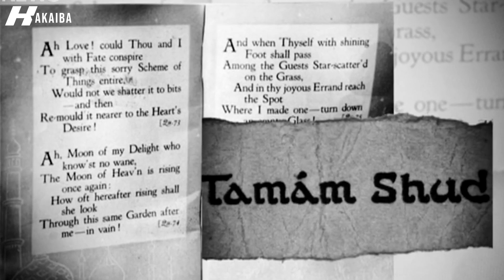10 Pinaka Kakaibang Bagay na Nakita sa Tabing Dagat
Tayong mga Pinoy ay mahilig pumunta sa beach. Habang nandon, madalas tayong nakakakita ng mga bagay na natangay ng alon sa pangpang. Karamihan sa mga “na-washed-up” na bagay ay mga basurang naiwan o mga nakalimutang mga gamit ng ibang beach goers. Paminsan-minsan rin may mga minalas na isda, jellyfish, at starfish.
Ngunit, ang videong ito ay hindi tungkol sa mga basura at patay na isda. Welcome back sa ating channel at sa araw na’to ay pag-uusapan natin ang sampo sa pinaka-kakaibang bagay na nakita sa tabing dagat. Dahil sa ilan sa mga bagay sa video, magdadalawang isip kanang mag explore sa dalampasigan.

TOTOO KAYA ITO? Isang minero natagupuang Buhay matapos Malibing sa Ilalim ng Lupa sa loob 17 years?